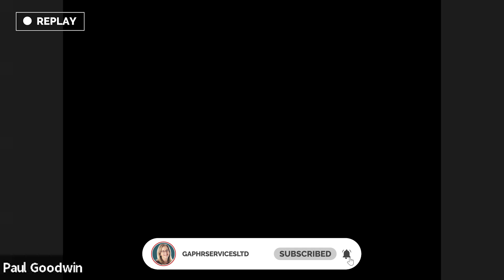🔴 LIVE Q&A session: TUPE, third party removals, Probation, Right To Work Checks, etc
Are you looking for UK-based HR OUTSOURCING?

Let Gap HR Services be your dedicated HR support. Stay tribunal-free, compliant, and equipped to handle all staff issues efficiently.

This is your chance to speak to Carolyne about your staff issues and get concrete steps to resolve them quickly and efficiently.

Or, schedule a tribunal audit to make sure your contract and handbook are protecting your golf club.

Managing a golf club is no easy task! Between attending to members, committee meetings, overseeing F&B, ensuring top-notch course conditions, and not to mention staff management, there's always something to handle.

My book is your guide to tackle these challenges and run your club smoothly, legally, and profitably. Let's keep you on the fairway!

💻 Join my WEEKLY ZOOM CALLS

Are staffing issues keeping you up at night? Fretting about potential legal missteps that could cost you dearly? You're not alone.

Every Thursday, I host a dedicated Zoom call to guide and empower business owners like you with essential advice and actionable tips on HR dilemmas. Don't navigate the complexities of employment law on your own. Tap into two decades of expertise for FREE and sleep easier knowing you're making informed decisions.

🏢 Who is Gap HR?

Gap HR Services Ltd, established in 2003, offers specialized HR and Employment Law solutions for small, owner-managed businesses throughout the UK.

With over 20 years of expertise, we've successfully supported 297 clients, ensuring they remain legally compliant and free from employment tribunals. Our unique packages are tailored based on your staff issues, not the number of staff.

Led by Carolyne Wahlen, we prioritize providing exceptional advice to tackle challenging employees and deter expensive tribunals.